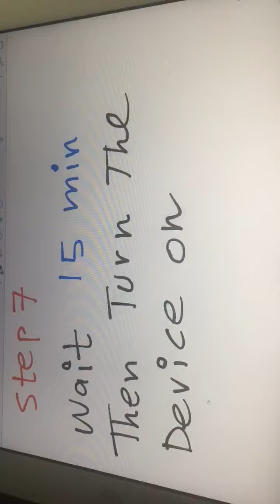TI 84 Plus Frozen Screen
use PLASTIC TOOLS to Remove the Batteries
NEVER use metal tools to remove the batteries
To be on the safe side, wait 5 to 15 minutes between each step
prepare the tools before you start